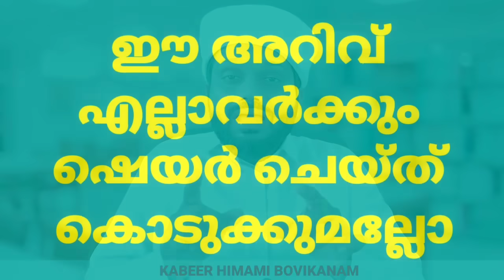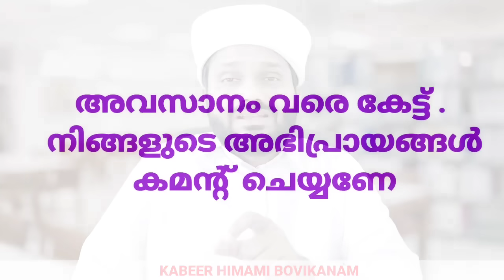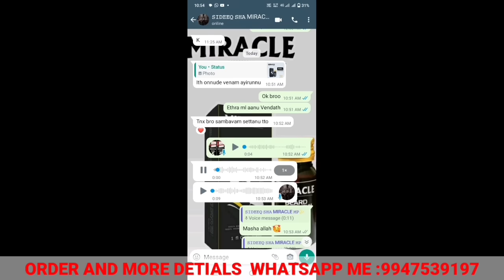8 മാസം പ്രായമായ കുഞ്ഞു ശഹ്സ മറിയം മരിച്ചു. കാരണം പുറത്ത് . എങ്ങനെ സഹിക്കും 😥😥